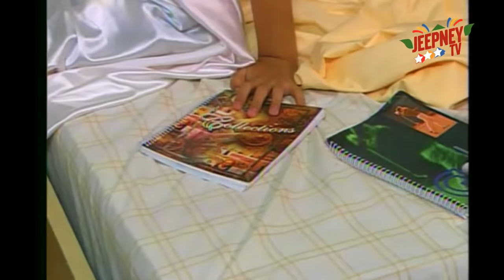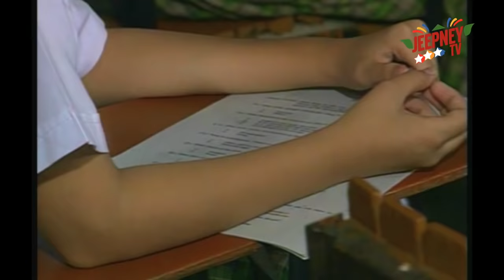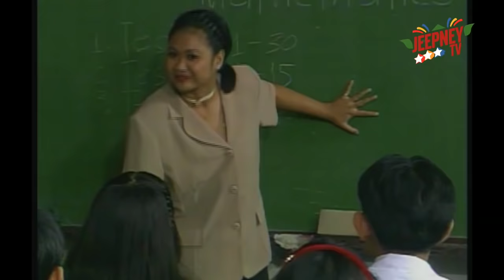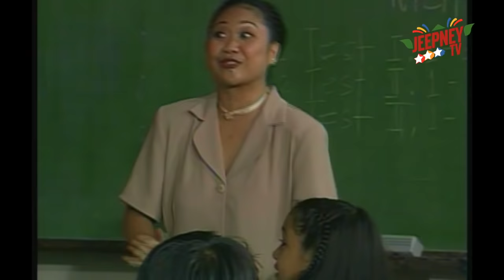Wansapanataym: Tik Tak Tik Takbo (Hazel Ann Mendoza) | FULL EPISODE 100